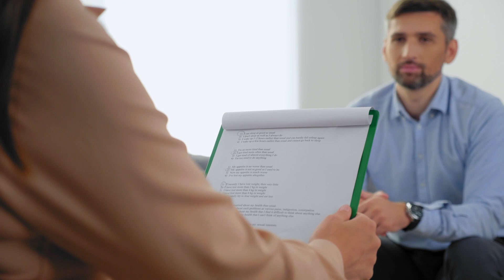Doc Bee Well Intro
Brief introduction to Doc Bee Well